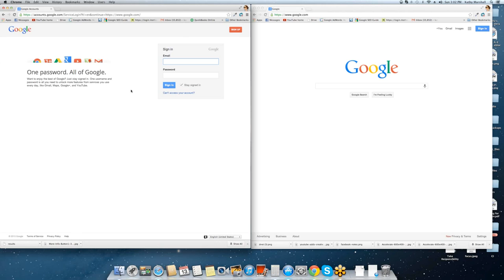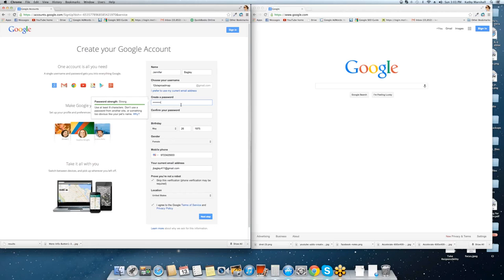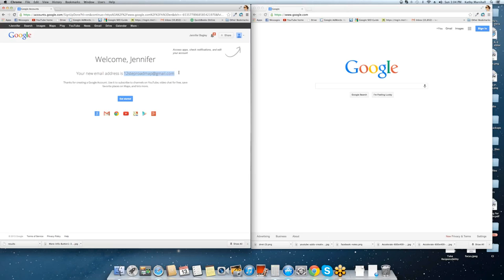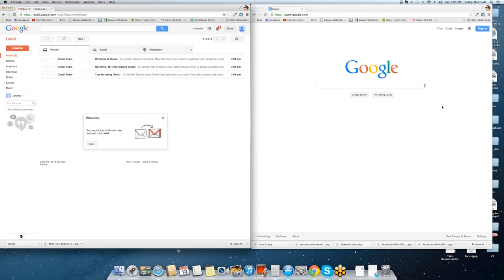Setting up your Google Account and GMail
Jennifer Bagley in this video will show you how to set up your google account and gmail properly. For more training please register for the 12StepRoadMap training every Tuesday at 11 am CST.